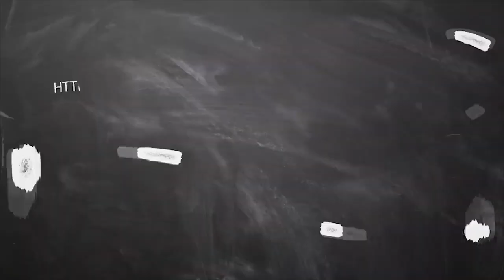துலாம் ராசி ராகு கேது பெயர்ச்சி 2020| Thulam rasi Rahu Keth Peyarchi 2020 | Ragu kethu transit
Ragu Kethu peyarchi Palan 2020 thulam 2- 8ல் ராகு கேது குடும்பத்தை கெடுக்குமா? ராகு கேது பெயர்ச்சி